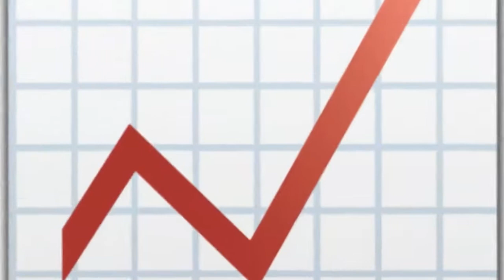Everyone on social media is doing the 10YearChallenge! Are you one of them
Everyone on social media is doing the 10YearChallenge! Are you one of them? More on 9XOEmojiLife